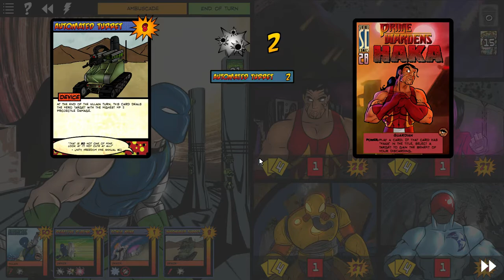Sentinels of the Multiverse: Weekly One-Shot - Beginning of the End (Single Player)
Here we have a randomized game that gives you the opportunity to take Benchmark for a spin.  While you are in the Enclave, your opponent is normal Ambuscade, which makes for a fairly quick match.

The main strategy here is to hit him when he is vulnerable and take out anything that splashes damage to protect Unity's bots.  Haka wants to swing either the Mere or Taiaha while getting his nemesis bonus, Unity wants her bots to supply DPS, Bunker can let you cut through his Reactive Plating while contributing DPS, while Benchmark is your environment and ongoing destruction when a Bee Bot is not handy.  There isn't really any big strategy here as this is a difficulty 1 villain for a reason.  Just make sure the environment doesn't overwhelm you.